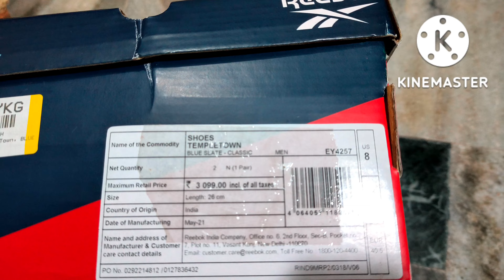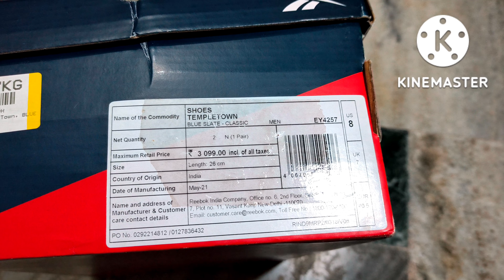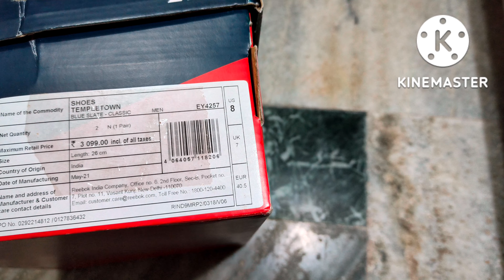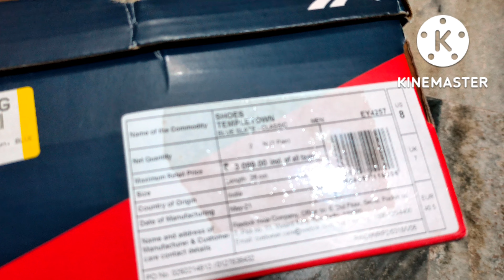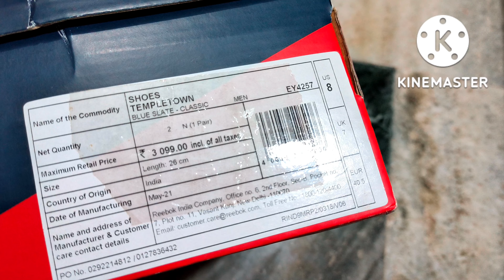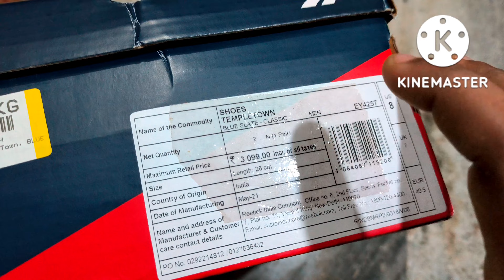Flipkart BBD sale fake vs original Reebok temple Town running shoes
Reebok temple Town running shoes